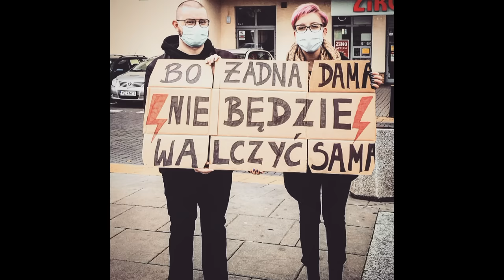Big Cyc - Twierdza 2020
Twierdza 2020 utwór pochodzi z płyty Czarne słońce narodu, nowy tekst inspirowany protestami kobiet, które rozpoczęły się po publikacji wyroku Trybunału Konstytucyjnego z dnia 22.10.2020 r.

materiały użyte w teledysku pochodzą z archiwów prywatnych uczestników manifestacji w polskich miastach.

Muzyka: Jacek Jędrzejak,Roman Lechowicz, Jarosław Lis
Tekst: Jacek Jędrzejak
Wydawca: Rock Revolution (2016,2020)
Montaż: Tomek Wincenciak
Tłumaczenie:  Karolina Kogut